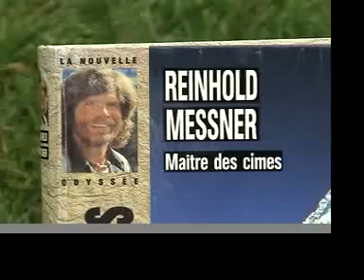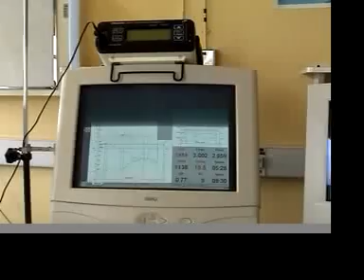Everest_Pierre_Paperon_1.mov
Comme précisé dans le post précédent, les vidéos présentes sur YouTube et présentant l'expérience "Everest" avec plusieurs singularités :
90% du film est au dessus de 5000 m d'altitude, 50% à plus de 7000m, 30% à plus de 8000m
partie de films au-dessus du col nord sur une arête plutôt exposé avec des rafales à 100 km/h
film de nuit en caméra infra-rouge pour raconter le départ nocturne (1h du mat.) vers le sommet
le sauvetage d'un oedème filmé en live avec une partie des discussions sur les chances de vie et les traitements les plus appropriés pour sauver le membre de l'équipe.
A nouveau et comme dit au début du livre, le propos n'est pas ici de venter les mérites de quoi que ce soit ou qui que ce soit mais simplement de partager des éléments objectifs d'une expérience qui marque une vie.
Bon visionnage !